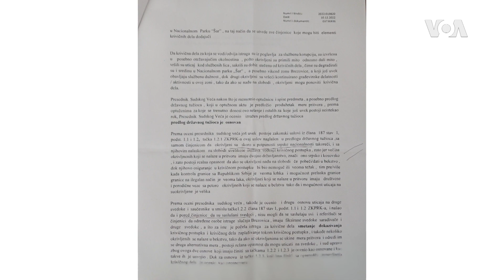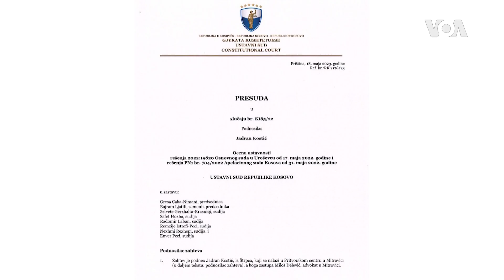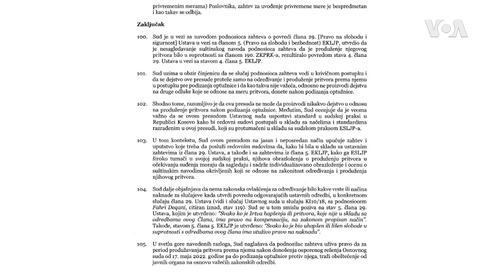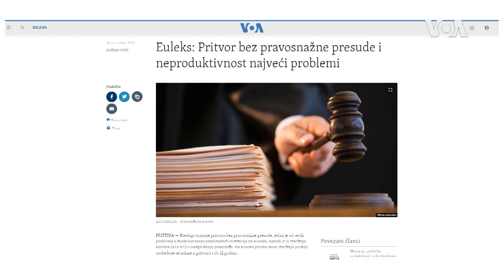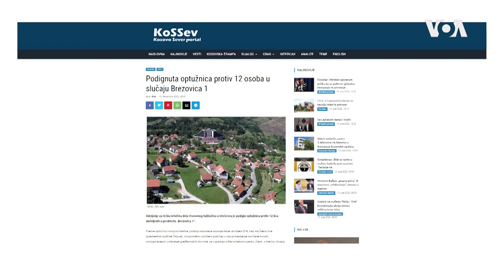Slučaj Brezovica - dugi pritvor za neke optužene, advokati se žale na diskriminaciju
Bivši gradonačelnik Štrpca Bratislav Nikolić i još šestorica od ukupno 12 optuženih u slučaju “Brezovica”, nalaze se u pritvoru već 19 meseci. Advokati odbrane tvrde da je u pitanju kršenje Ustava i zakona Kosova, a za dvojicu optuženih to je potvrdio i Ustavni sud Kosova.